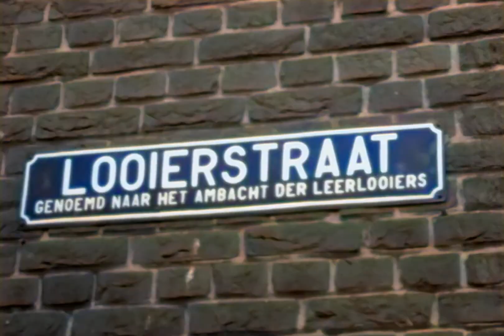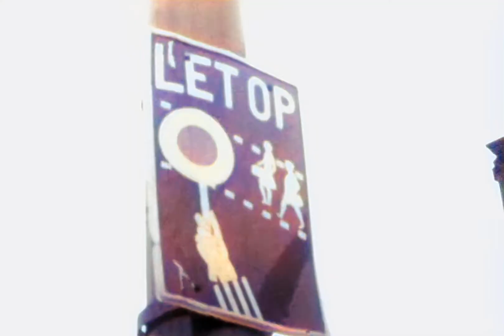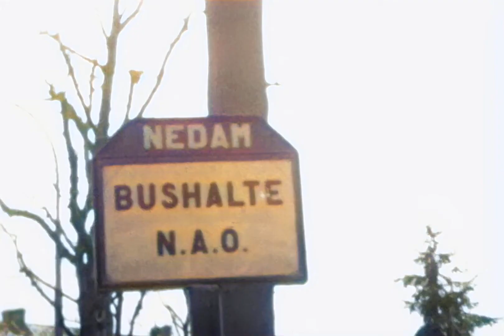Vic en vrienden Roermand rond 1960 ingekleurd